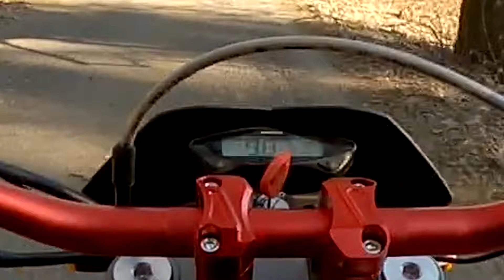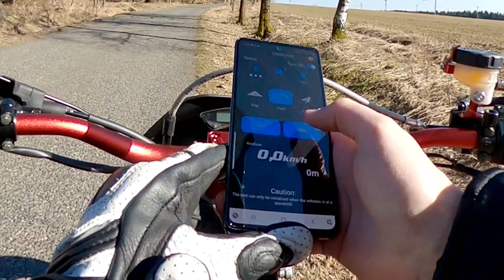Durch dieses 20€ TEIL fährt mein MOPED PLÖTZLICH illegal über 100 Km/H! (50ccm Tuning - Rieju MRT)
Rieju MRT 50 Tuning Projekt geht weiter! Heute verbauen wir ein neues 20€ Teil und dadurch knacken wir die 100 Km/h!